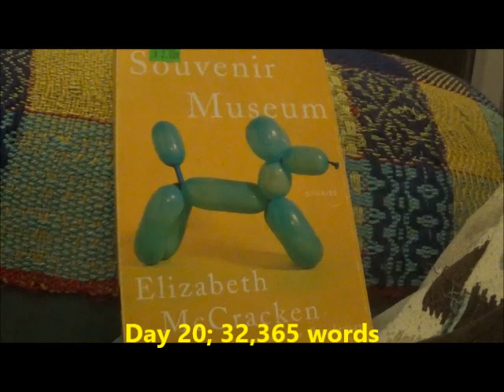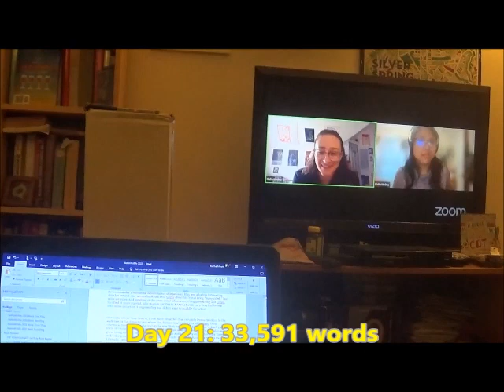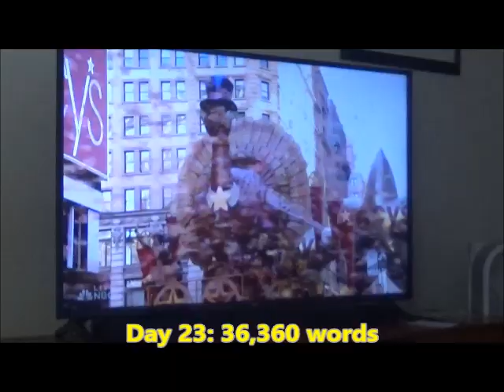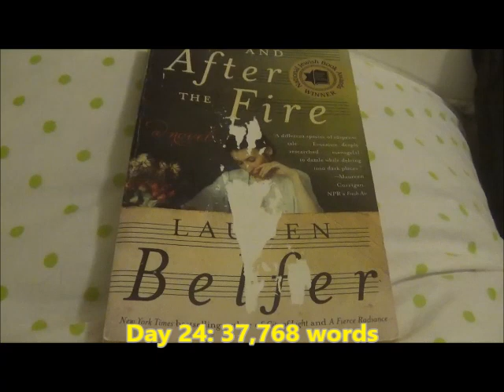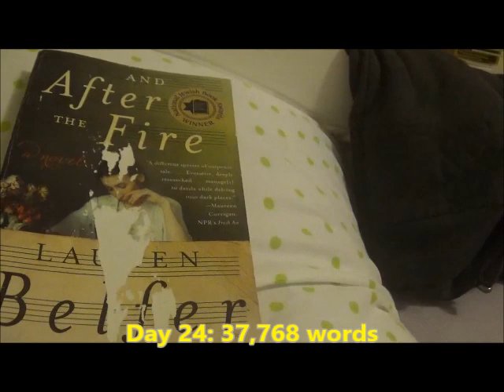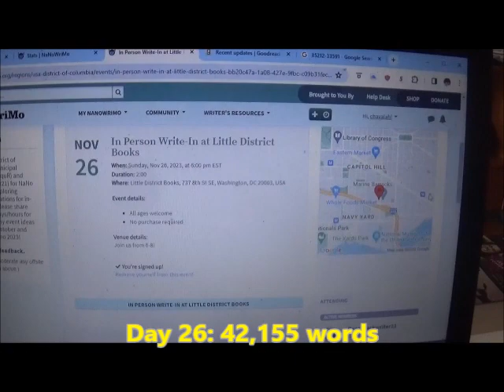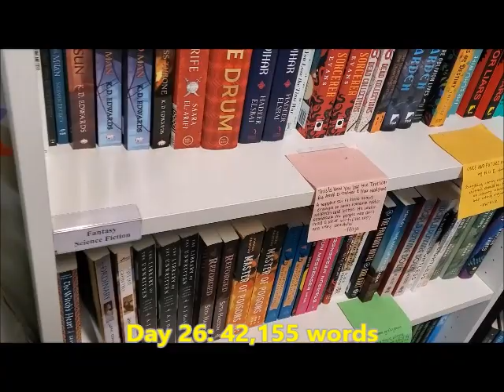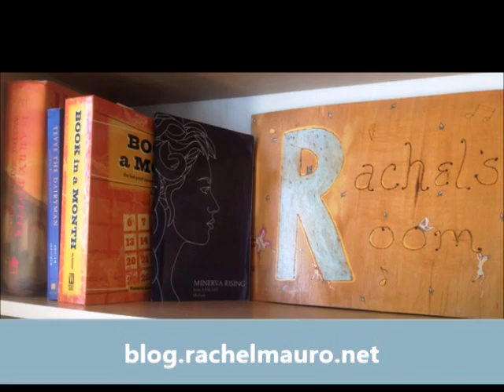NaNoWriMo 2023: Week Four V-log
Covering Nov. 20-Nov. 26.  Total word count: 42,155 words

0:00 Intro
2:27 Day 20
4:08 Day 21
7:31 Day 22
10:45 Day 23
11:39 Day 24
19:01 Day 25
19:36 Day 26
28:39 Outro

Song: "Windswept"